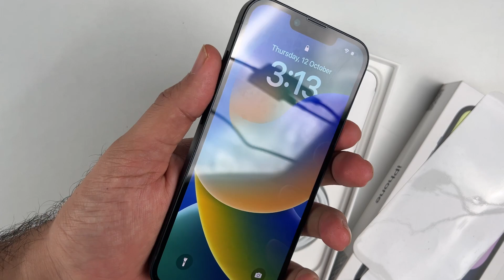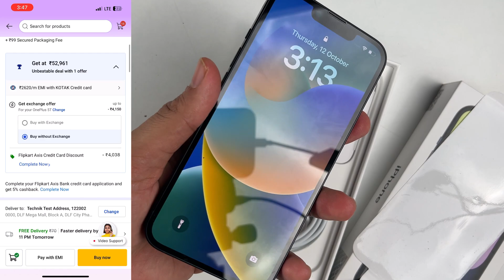iPhone 14 is still cheap at 53k | Price increasing soon!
Samsung 25w charger at 900
Apple official charger : 1600
Super deal best product Spigen 35w gan 1100

iPhone 13 / 13 pro Best screen gaurd at value price
iPhone 13 / 13 pro 11d screen gaurd
iPhone 13 / 13 pro D+ screen gaurd

Prime membership
My picks for cases :
iPhone 13/14 high quality silicon case all colors
iPhone 13/14 Spigen armour case
iPhone 13/14 Shock proof carbon fibre case present in Video
iiPhone 13/14 Transparent (FYI : Will turn yellowish gradually)
iPhone 13/14 heavy duty case (Very intresting)
iPhone 13/14 other cases

Mi Pocket powerbank
Ambrane 10k mah
iPhone 11 11d screen gaurd
iPhone 12 / 12 pro 11d screen gaurd
iPhone 12 mini screen gaurd

Apply Flipkart axis card and get discounts in BBD. Also get 1000 Gift card along with that

Amazon Links
iPhone 14
Oneplus 11R
iPhone 13
iPhone 14 pro
iPhone 14 pro max
iPhone 13 mini
Apple 20w adapter with 1 year Apple warranty

Macbook Air

iphone 13 price in big billion days, iphone 13 in bbd 2023, iphone 14 in big billion, best deals , iphone price prediction in 2023 big billion